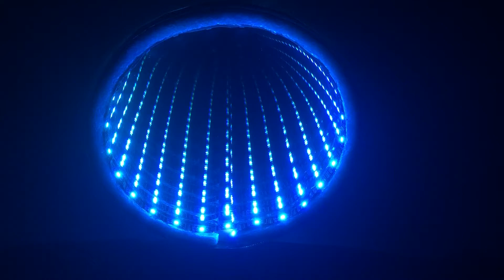Infinity mirror build